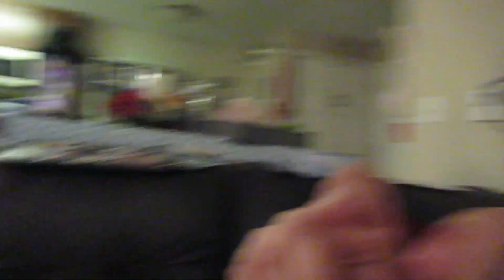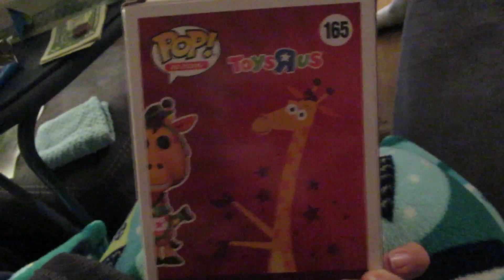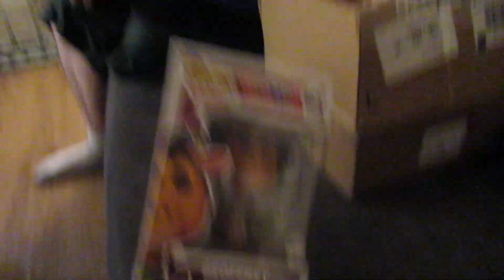Geoffrey Funko pop | Tuesday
𝐈𝐧 𝐭𝐡𝐢𝐬 𝐯𝐢𝐝𝐞𝐨 today I'm still sick and this is week two of being sick and it sucks, and we unbox a box from Toys r us Geoffrey the giraffe Funko pop for Christmas.